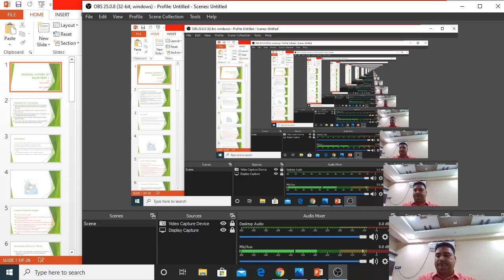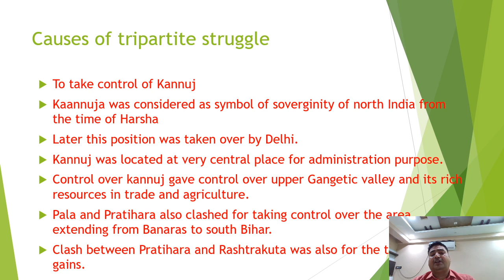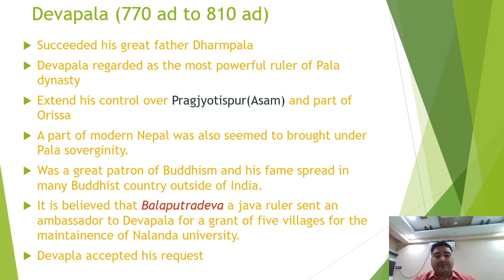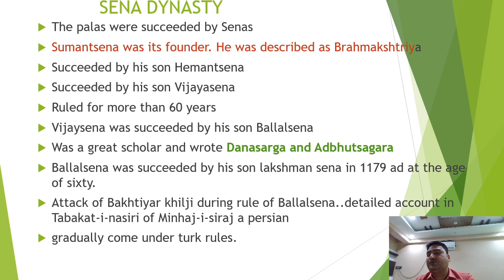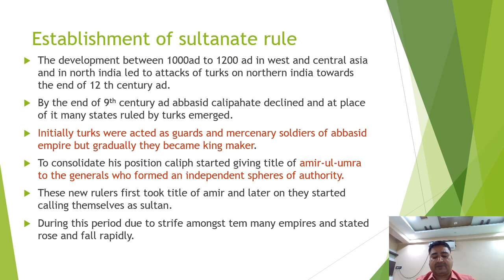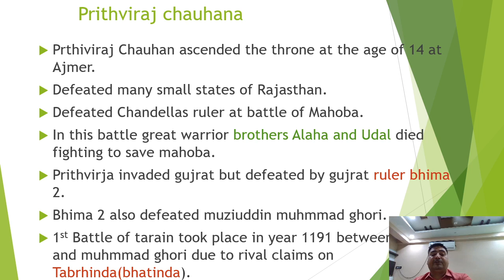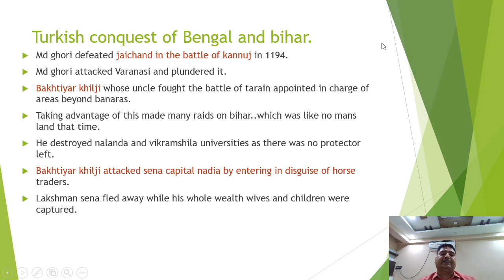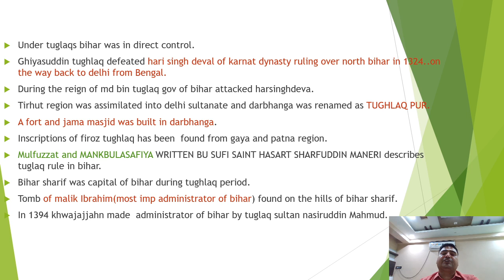Medieval History of Bihar Part 1 for Bihar Prelims & Mains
In this video Unacademy educator Rajiv Singh will discuss the detailed Medieval History of Bihar for BPSC 2020 Prelims and Mains.

In this session, Unacademy educator Rajiv Singh will discuss History topic Medieval History of Bihar for BPSC Prelims and Mains 2020. In this video, he is going to discuss the History topic  Medieval History of Bihar in detail for both BPSC Prelims and Mains

In this series, Unacademy educator Rajiv Singh will discuss History topic Medieval History of Bihar. History is very important for BPSC Prelims and Mains preparation so all students should complete this subject properly.
In this series, we are going to cover
- History for BPSC Prelims and Mains
- Itihas for BPSC Prelims and Mains
- Ancient History for BPSC Prelims and Mains
- Medieval for BPSC Prelims and Mains
- Modern for BPSC Prelims and Mains
- History for BPSC Prelims and Mains 2020
- History for BPSC 66th Prelims and Mains
- History for BPSC Mains
- History important concepts for BPSC Prelims and Mains
- History notes for BPSC Prelims and Mains